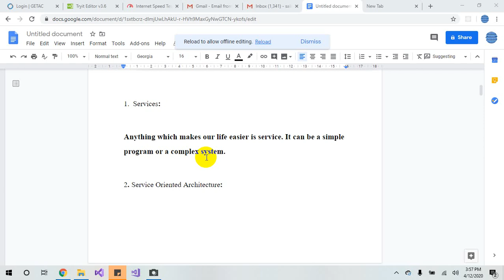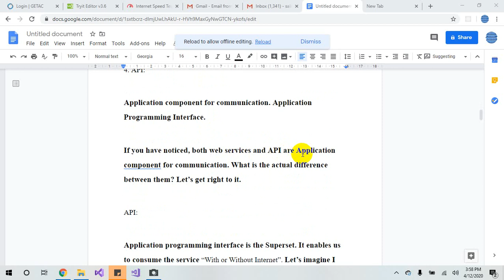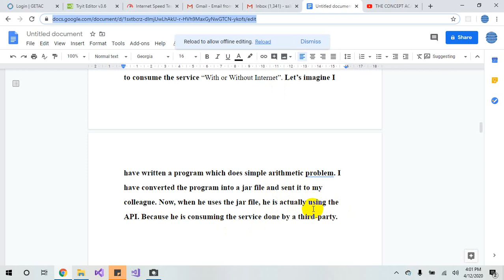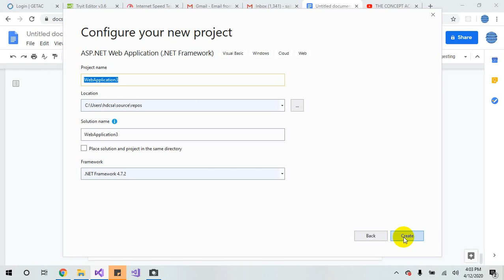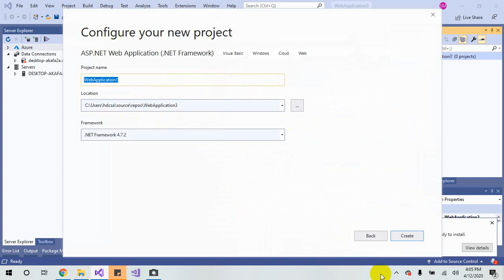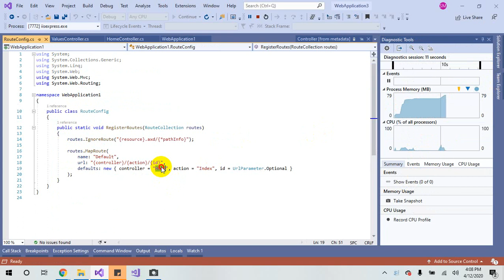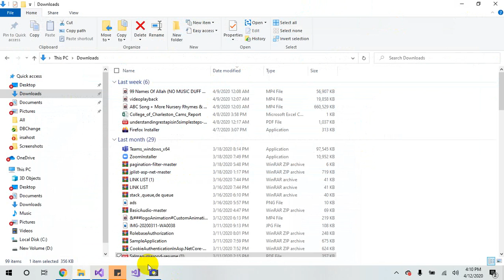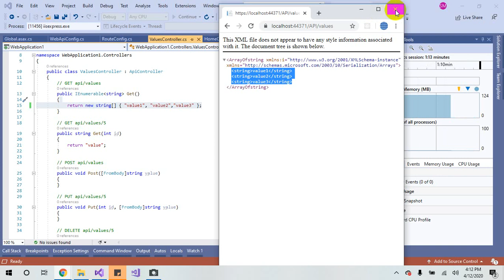Difference B/w API & Web Services | Create a Web API Asp.net Mvc